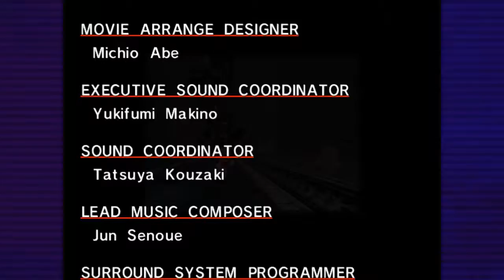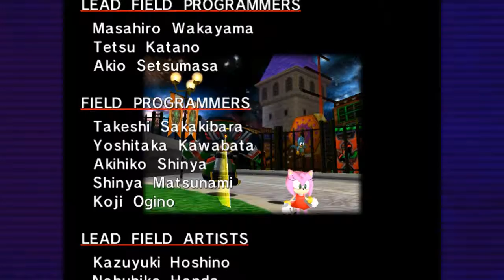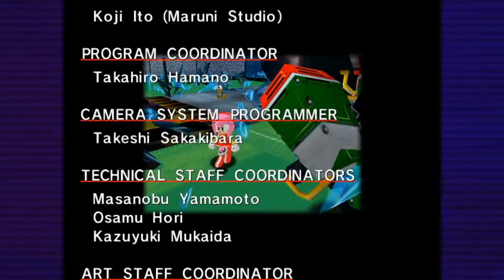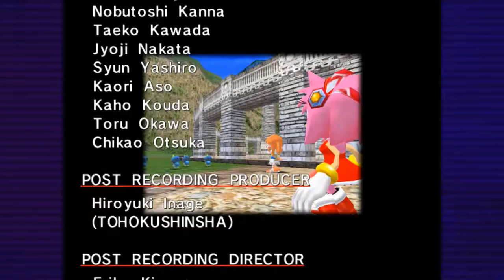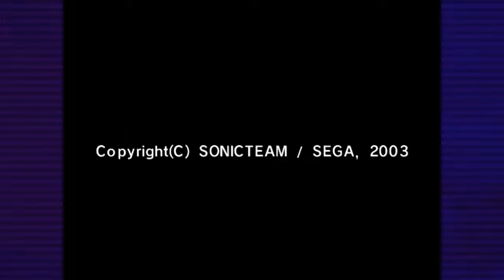Sonic Adventure DX Part 20 [RAW]